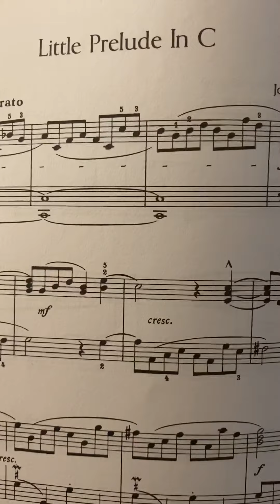DO NOT PASS GO das cadenza FIRST!!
The cadenza is A1 PRIORITY !!
It’s GOLIATH!!! David “defeated” GOLIATH and the Philistines RAN.
You take care o’ “das cadenza” the rest o’ the notes will flee! SEE? 👀